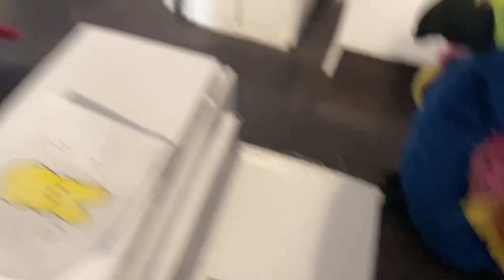NS Clip: The Desk!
New desk for the house!

This desk means we can make gaming videos so keep an eye out for that!